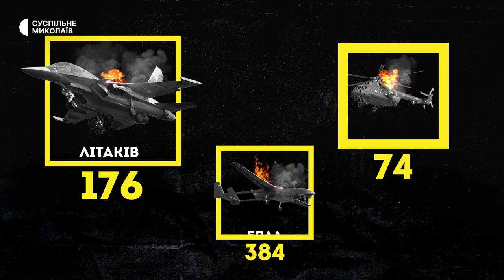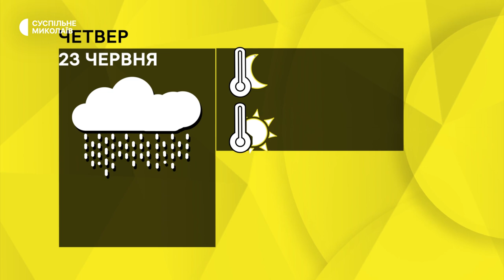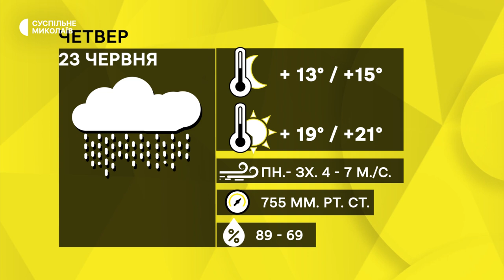Внаслідок ударів по місту є поранені, історичні паралелі двох війн | 22.06.2022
Частина Миколаєва у чорному диму. Внаслідок ракетних ударів Росії троє людей отримали поранення. Жителі одного з прифронтових сіл отримали гуманітарну допомогу. Історики розглянули історичні паралелі двох війн.